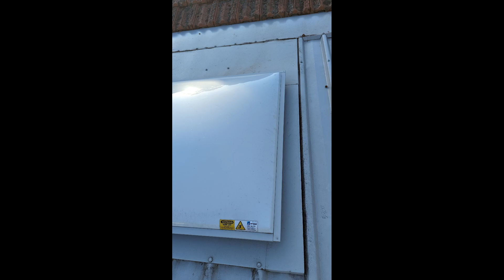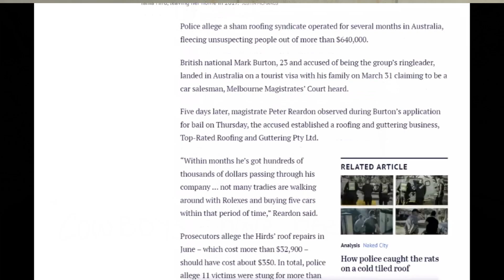Where did this Sydney roofer go wrong with this colorbond metal roof replacement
Find out how a colorbond roof replacement goes wrong in Sydney...

A typical home owner does the right thing and uses the referral system to pick a quality roofer to replace a rusty roof.
The result is a new colorbond replacement roof that leaks whenever there is heavy rain.
And, years later...
The roof still leaks.
Seems like the 'QUALITY' roofing company have run out of ideas, resources or patience with one of their jobs.

We recount this sad story (which is unfortunately quite common in Sydney) and continue to ask why and how this type of roofing behaviour is still alive and well in the suburbs of Sydney...